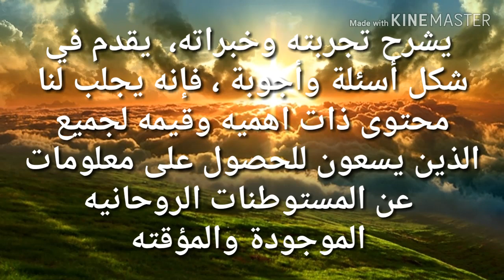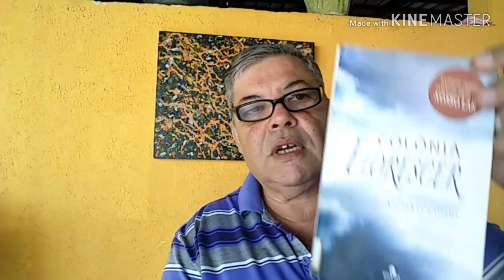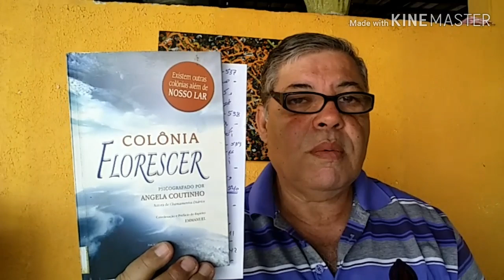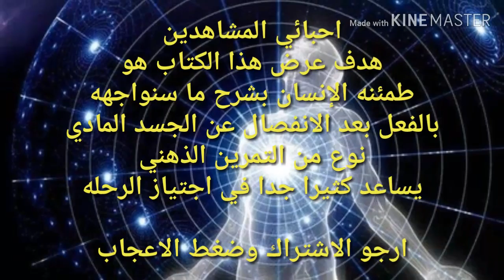129 التخاطب مع كلاوديو - كلاوديو اصبح صديق حميم لمجموعه الاتصالات الروحانيه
هذه الحلقه تبين علاقه الوسيط بالروح المتصله

كلاوديو شاب توفي في حادثه سياره سنه 1997 في ولايه ريو دي جانيرو عن عمر 20 عاما..
يسكن احد  المستعمرات الروحانيه المؤقته باسم فلورسير او الازدهار ، يسترشد بروح إيمانويل للإبلاغ عن تفاصيل الحياة الآخقرة بعد الموت، ووصفها ،
تفاصيل الروتين اليومي وموقع مسكنه بالمستعمره الروحية ، والقضايا المتعلقة بالتناسخ وفرص تطور الروح عبر وجوده خلال حيواته متعدده.
 يشرح تجربته وخبراته،  يقدم في شكل أسئلة وأجوبة ، فإنه يجلب لنا محتوى ذات اهميه وقيمه لجميع الذين يسعون للحصول على معلومات عن المستعمرات الروحانيه الموجودة والمؤقته
والتي تعمل كوسيط بين كوكب الأرض وغيرها من مدن روحانيه  أكثر رقه .
 تم تحريره في الأصل بواسطة تسجيل صوتي..